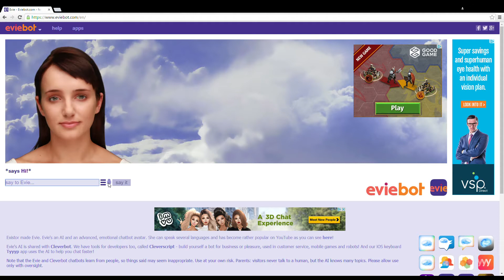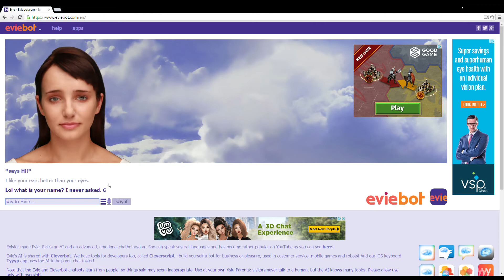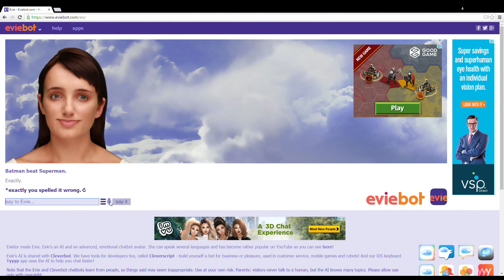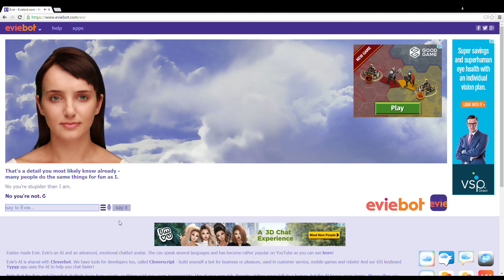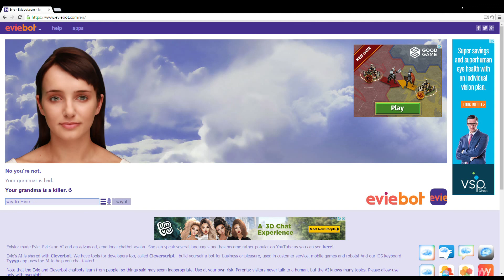I DON'T EXIST!!-Ep 5- Cleverbot Evie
Sorry if I had been alternating between her dumb butt and Assassin's Creed. Tomorrow I will have something different and the shout out winners will have to wait another week sorry but if you haven't entered and want a shout out then you have some time. I might not be able to upload for the next week too I am going away. See you in a week